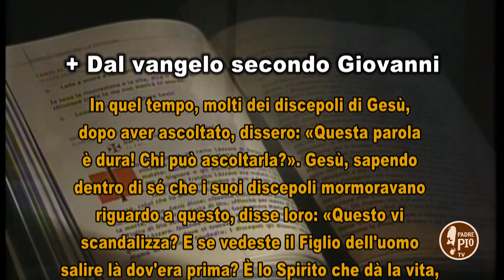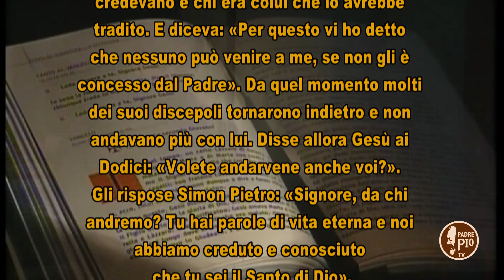Il Signore dei Giorni 25 26 Agosto 2018